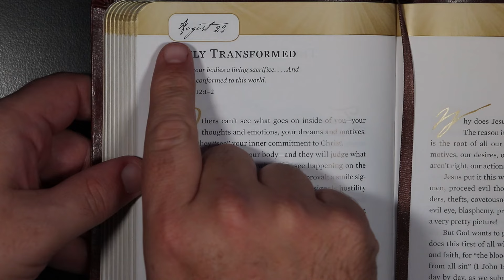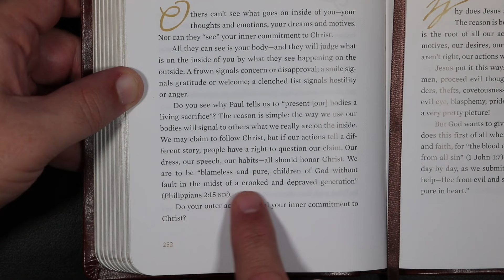Hope for Each Day - Truly Transformed - August 23rd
Hope for Each Day for August 23rd.